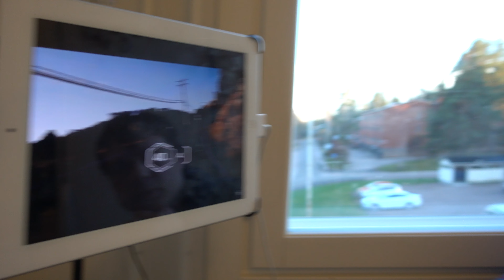Vlog Приключения Дэни на озере!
Спасибо за пальчики "вверх" и ваши комментарии!

Всем привет!

Мы молодая семья, которая живет в Финляндии - в стране тысяч озёр, саун и оленей.

Мы снимаем видео о нашей жизни, приключениях, семье и делимся с вами тем, что окружает нас. Victoria and Family состоит из 3 человек: Виктория - студентка, мама и жена, и человек, который любит вдохновлять и мотивировать окружающих ЖИТЬ, ЛЮБИТЬ, ТВОРИТЬ; Егор - молодой предприниматель, папа и муж, а также человек, который неустанно идет к своей целе  и подает пример остальным; Дэниел - двухлетний активный малыш, который ходит в детский садик и обожает играть с машинками, а также очень быстро учит финский язык; Айрисёнок - кошка 5-ти лет от роду, которая любит личное пространство, поесть и посидеть на наших коленях.

Давайте дружить и общаться, спасибо что вы с нами!

i n s t a g r a m - victorina2288
f a c e b o o k - victoria and family
p e r i s c o p e - victorina2288